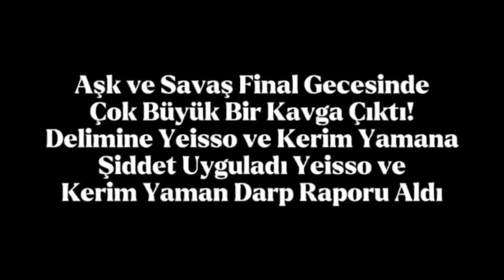Ve @yeisso Kavgası Mezarcı ve Barış G AÇIKLAMASI !!!